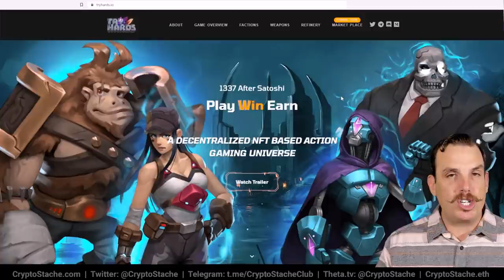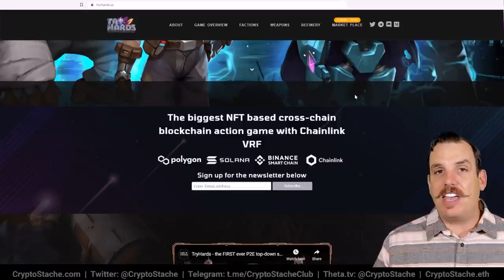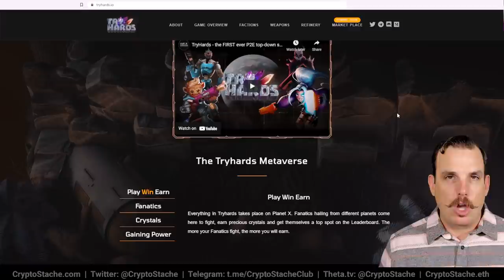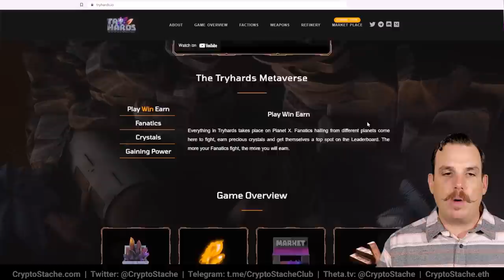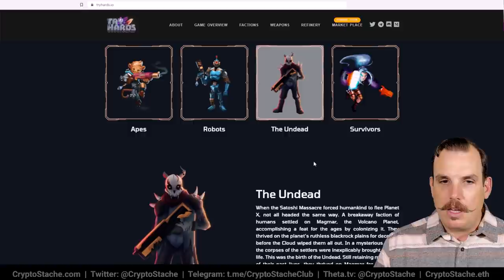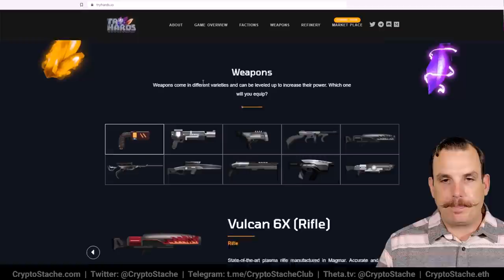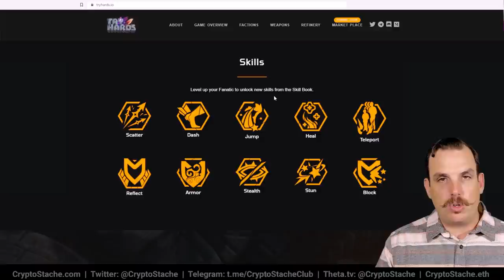Invest In This NFT Game Early For Big Returns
Every day more and more NFT games that are Play to Earn are popping up so its has become harder and harder to wade through all the projects for quality ones.

This Seedify approved project is a fun top down strategy shooter with passive income from hodling their NFTs and a well thought out economy to play and earn with.

0:00:00 Setup
0:00:31 Intro
0:02:31 Website
0:03:07 IGO Date
0:03:39 What Its About
0:04:04 Trailer
0:04:30 Trailer Recap
0:05:01 Story Line
0:05:42 NFT Benefit
0:06:53 Crystals
0:07:24 Refinery And Staking
0:07:55 Different Factions
0:08:21 Weapons
0:09:23 Breakdown

TryHards is an NFT shooting metaverse driven by the community - for the
community. The metaverse is a network of always-on virtual environments in
which many people can interact with one another and digital objects while
operating virtual representations -- or avatars -- of themselves. ... Metaverse is a
portmanteau of meta, meaning transcendent, and verse, from universe. The game
is a MOBA - inspired shooter where anyone can earn $TRY tokens through skill and
their contribution to the platform by for example providing liquidity and stake their
tokens.

The $TRY token is an ERC20 token which is a standard used for creating and
issuing smart contracts on the Ethereum blockchain. Smart contracts can then be
used to create smart property or tokenized assets that people can invest in. ERC
stands for "Ethereum request for comment," and the ERC20 standard was
implemented in 2015.

Gamers can collect and train their Fanatics (Champions) and weapons in order to
make tactical decisions while they battle for honor in the arena on Planet X.
Combining the best of DeFi and NFTs to create a truly unique and everlasting
shooting metaverse.

As early adopters of the play-to-earn genre, TryHards can be seen as a platform
where gamers can find and interact with like-minded pioneers.

Unlike the traditional gaming industry, blockchain gaming rewards gamers for
participating in the metaverse. This offers an opportunity to everyone who is
interested in playing games. Our philosophy is that everyone can participate and
earn in the TryHards multiverse.

Gamers at TryHards have the opportunity to earn tokens in a number of ways:

Satoshi Nakamoto was Pandora for a new age. When he minted the genesis block,
he unleashed a tidal wave of crypto-chaos that consumed the earth in an age of
war. As humankind raced towards the singularity at an astonishing rate – they
could not cope. Old Earth lay ruined under the carnage of factional warfare. This
culminated in the Satoshi massacre; an event which not only left billions dead, but
murdered the earth itself.

The remnants of humanity, still divided among factional lines, are trying to wrest
control of this new destiny for themselves. In the deathlight of the Satoshi
Massacre, they had to flee Old Earth, and set out on a voyage into the deep void of
space and find solace by the light of distant stars. As they ventured out, their
societies mutated into distinct forms, with different factions emerging within
interstellar space. Now, the factions are ready to return to war.

Battlefield Opens on Planet X

1337 years later, Mother nature has tended to the grove of Old Earth – now known
only as Planet X – and it is once again habitable. The ancient tech that lies buried
underneath the wreckage of the old war is still more powerful than any of the
factions could fabricate on their travelling ships. The Factions who made their
campsites in deep space are returning home, to finish the war that their greatgreat-grandfathers started, and unlock the future of humanity in their own image
under the guiding light of the crypto-algorithmic future which turbocharges the
powers of their society.

Try Hards is the battle for Planet X. The survivors of the Satoshi Massacre have been
hardened by generations of space travel and arrive hungry to harness the
technology of old earth and win the final victory.